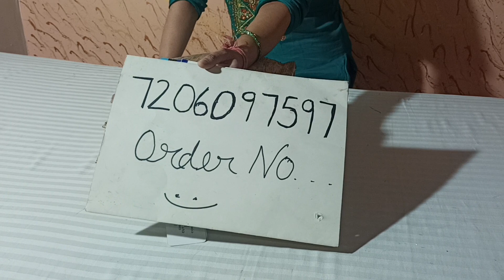sale Ganga or krish के सूटों की मन को शांत करने वाली सेल🥰🥰ganga butique stitch new#2023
Ganga suit#Ganga latest catalogue Ganga designer suit#kurpali ke suit#krupali brand krupali suits
@desi village vlog#village life vlog
@Family vlog
@Food vlog
@Desi life